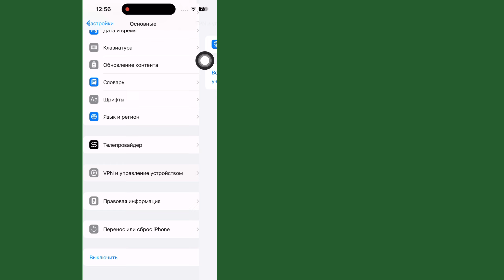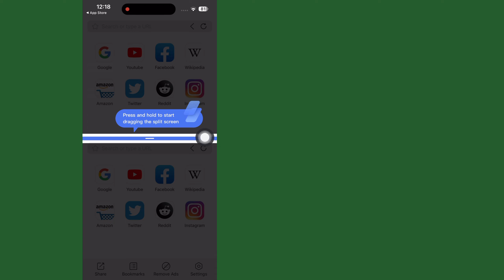iOS 18: Как разделить экран на iPhone - iPad | Как включить многозадачность на iPhone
Здесь в этом видео я покажу вам [Как разделить экран на iPhone - iPad]. Так что смотрите это видео внимательно и не пропускайте это видео, если вы пропустите это видео, то вы не очень хорошо поймете, поэтому, если у вас возникнут проблемы, вы можете спросить меня и прокомментировать ниже, я постараюсь решить вашу проблему, если вам понравилось это видео, то, пожалуйста, нажмите «Нравится» и подпишитесь на мой канал, спасибо.🙏

Другие похожие вопросы:

Как разделить экран на iPhone - iPad

Как разделить экран на iOS iPad?

Можно ли разделить экран iPhone, как на iPad?

Как включить разделенный экран на моем iPhone?

 Как использовать многозадачность на iPhone?

 разделить экран на ipad pro

как разделить экран на ipad air

как разделить экран на ipad 9th gen

как закрыть разделенный экран на ipad

как разделить экран на ipad 10th gen

как разделить экран на ipad safari

как использовать разделенный экран в iphone

как включить разделенный экран на iphone

как использовать разделенный экран в iphone 6/6+/6s/7/8/XR Любой iPhone

как получить разделенный экран на iphone

как включить многозадачность разделенного экрана в iphone

как получить разделенный экран в iphone

как разделить экран на iphone ios 18

как сделать разделенный экран в iphone ios 18

как разделить экран в iphone 15 pro max

как разделить экран в iphone 14 pro max

как использовать разделенный экран в  ios 18